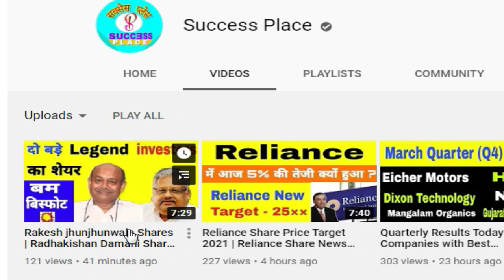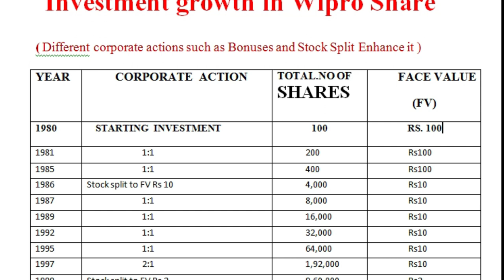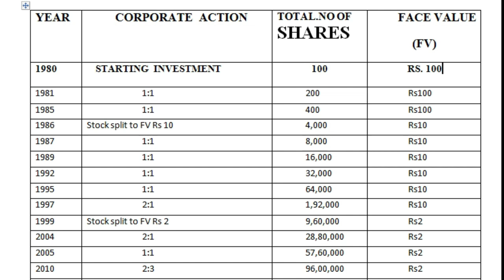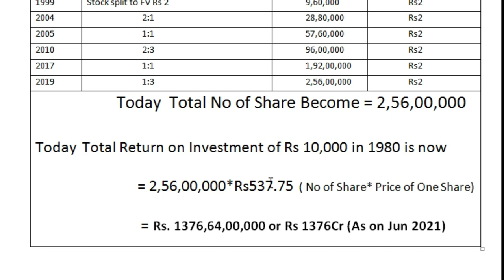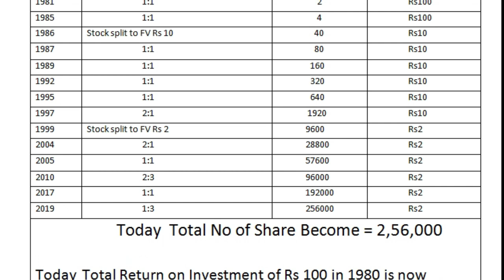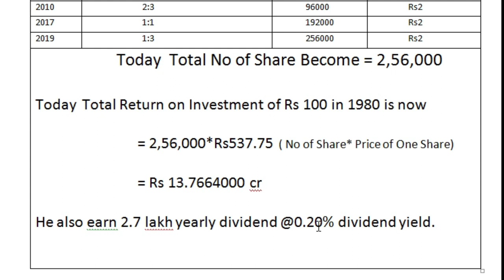How Rs.10,000 to 1376 Cr | Share Market Success Story | Wipro Stock Investment | Success Place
In this Video we explained how How Rs.10,000 became1376 Cr in stock Market Investment | Watch the full video to lear the magic of compounding in Long Term Invetment | Share Market Success Story | Wipro Stock Investment | Success Place